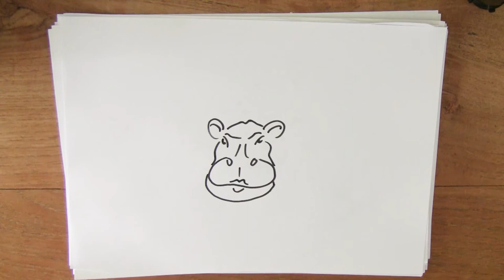7 augustus - dag van het nijlpaard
Vandaag gaan we een nijlpaard tekenen